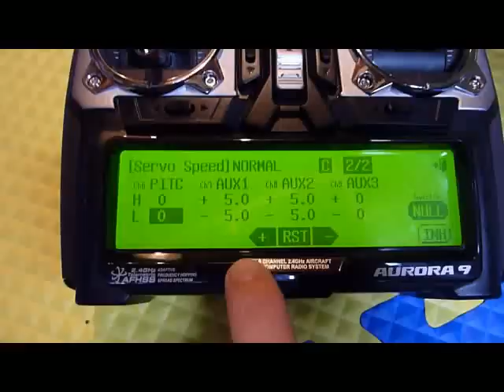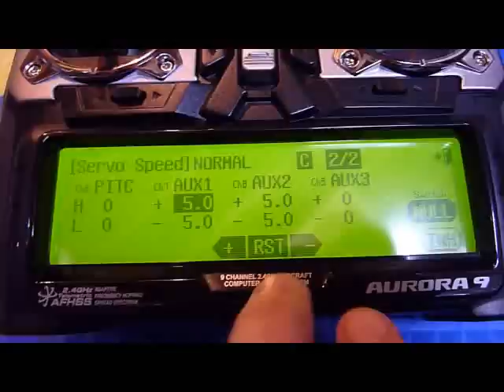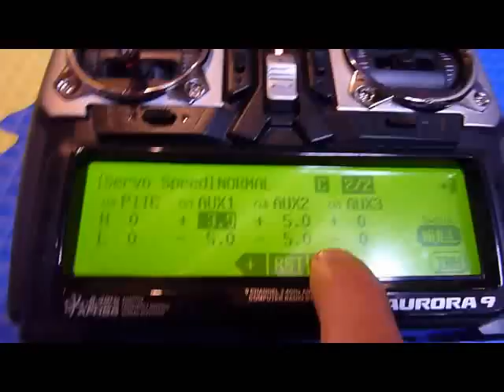Bell 222 Retract Setup with Aurora 9 TX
Here is my setup for my Bell 222 retracts.

The helicopter is a Hirobo Evolution Sceadu.

Fuselage is a Hirobo Bell 222.

Radio is the fantastic Hitec Aurora 9. :-)  If you own an iPhone you need this radio!